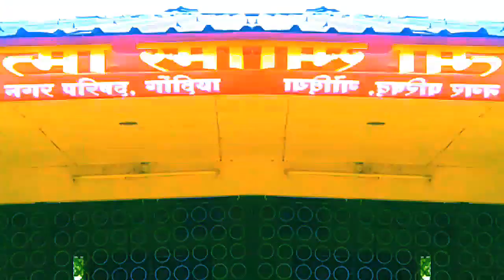ASMR !! Most Relaxing ! Most Curiosity ! Most Joyfully !